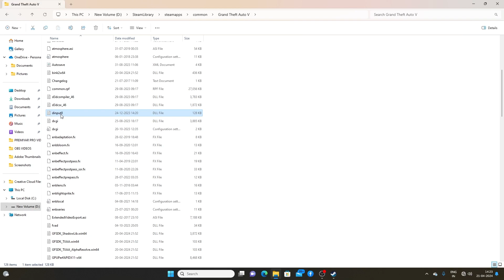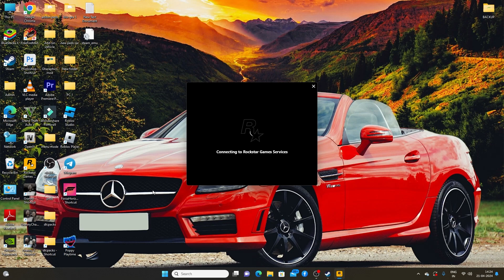how to fix gta 5 critical error | fix script hook v critical error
how to fix gta 5 critical error

how to fix gta v script hook critical error

how to fx gta v script hook critical error 2023

how to fix gta 5 script hook v critical error menyoo

how to fix gta 5 script hookv critical error can't find native

how to fix gta 5 failed to initialize critical data

how to fix gta 5 script hookv critical error 2023

how to fix failed to initialize critical data gta 5 steam

how to fix script hook v critical error in gta 5 epic games

how to fix script hook v critical error in gta 5 2024